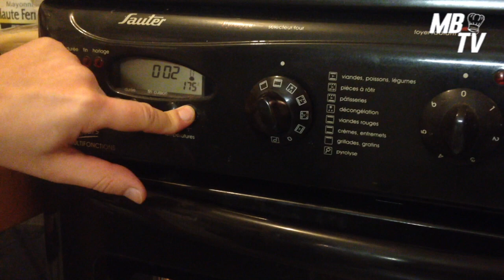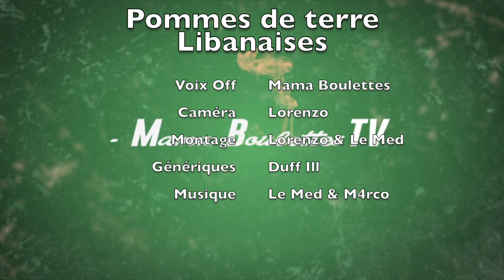POMMES DE TERRE LIBANAISES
Patates
Coriandre
Ail
Citron
Paprika
Graines de cumin
Huile